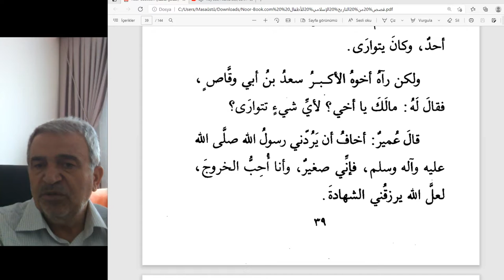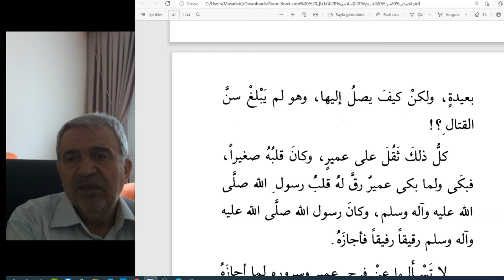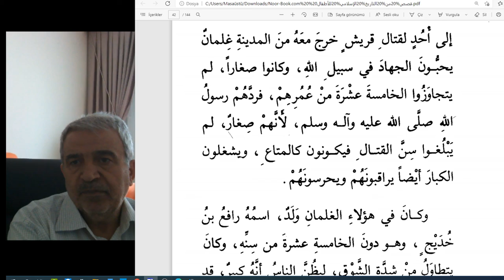Arapça İslam tarihinden çocuklar için hikayeler.İmam Nedvi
Bedr Gazvesi ve Umeyr bin Ebi Vakkas